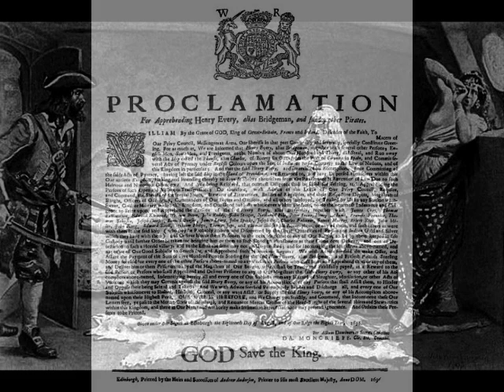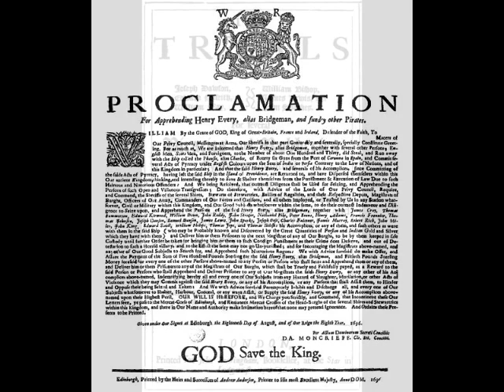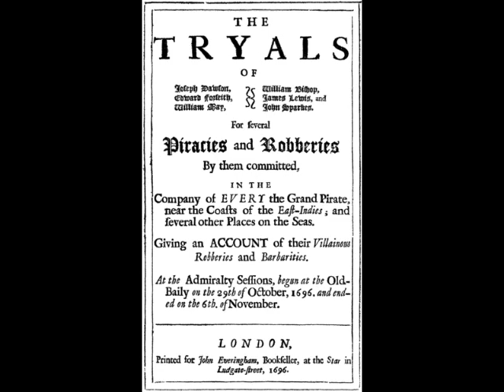Henry Every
The Golden Age of Piracy - which spanned from the 1650s through the 1730s - would give rise to many notorious figures.

Among them was an individual who isn't well-known today, but whose impact upon the world remains just as large (if not greater than the rest). He was one of the first pirates to achieve international notoriety, eventually becoming the first known global fugitive and inspiring a worldwide manhunt.

He was a man who embraced the savage world of piracy, earning himself the reputation of being the "King of Pirates"; who managed to escape with not only his riches but, more importantly, his life...

Episode hosted, produced, and research/writing by Micheal Whelan

Original music created by Micheal Whelan through Amper Music

Theme music created and composed by Ailsa Traves

Producers: Maggyjames, Roberta Janson, Ben Krokum, Quil Carter, Peggy Belarde, Laura Hannan, Damion Moore, Amy Hampton, Scott Meesey, Steven Wilson, Scott Patzold, Marie Vanglund, Astrid Kneier, Lori Rodriguez, Victoria Reid, Gabriella Bromley, Jessica Yount, Aimee McGregor, Danny Williams, Sue Kirk, Sara Moscaritolo, Thomas Ahearn, Sydney Scotton, Marion Welsh, Seth Morgan, Alyssa Lawton, Kelly Jo Hapgood, Patrick Laakso, Meadow Landry, Rebecca Miller, Tatum Bautista, and Michelle Guess